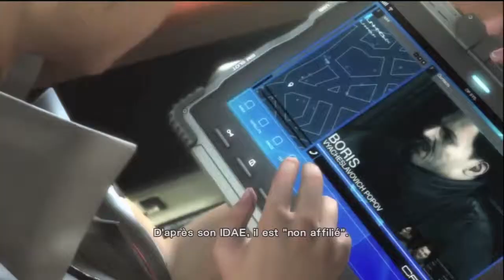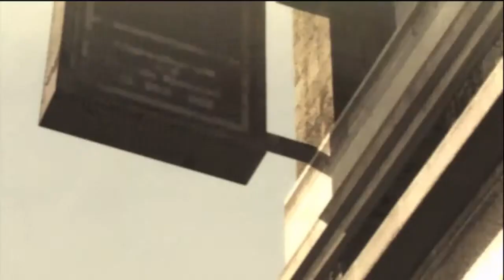Let's play Metal Gear Rising Revengeance ep1 "Rien qu'un Homme"+Boss1 MétalgearRay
salut les Ninja, ont se retrouve pour un nouveau let's play avec un ninja du futur RAIDEN.
si vous avez aimez RYU RAIDEN vous satisfera dix fois plus allez bonne vidéo
(il y a un léger décalage j'en suis désolé mais ce n'est pas gênant)